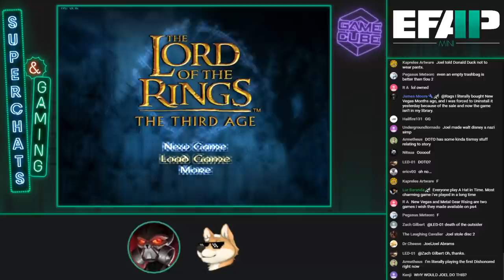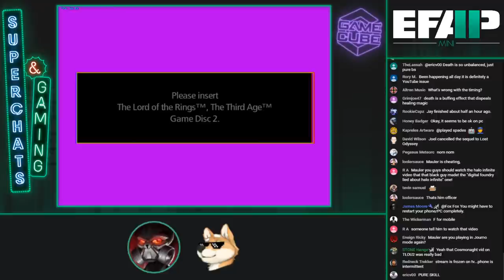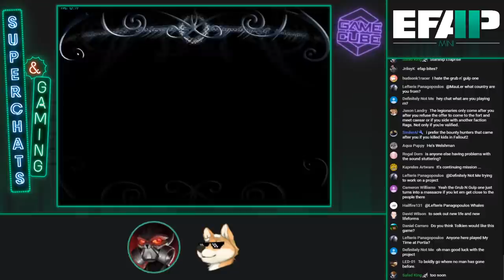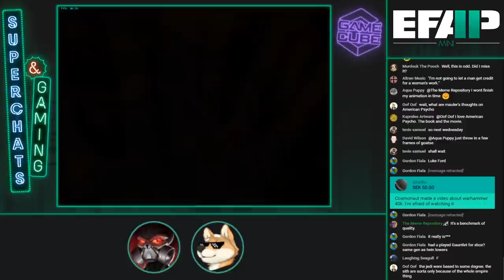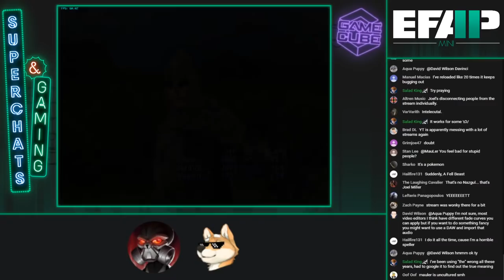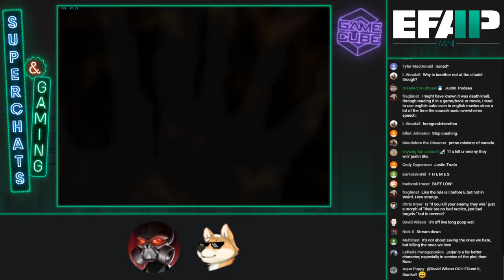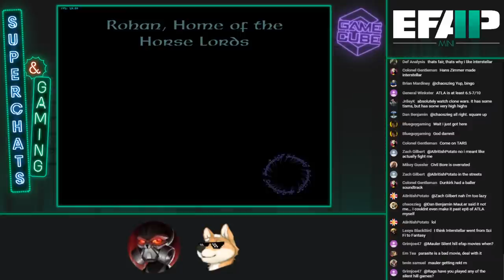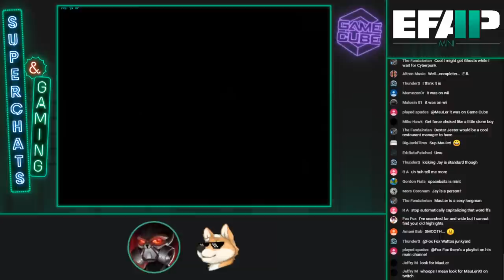EFAP Mini: Superchat Catchup XIII